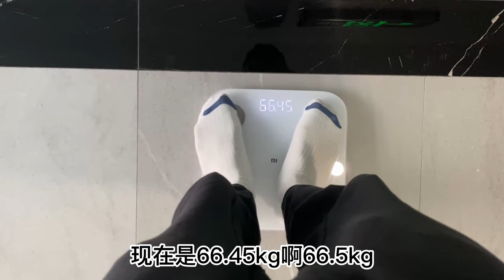妄图爽吃十层牛肉汉堡【妄图挑战】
这次的视频我自己都很喜欢看，吃的确实是太爽了。主要是那天太忙没来得及吃东西，所以点的多了一些。建议大家少食多餐，不要一次性吃那么多的牛肉啊哈哈哈哈